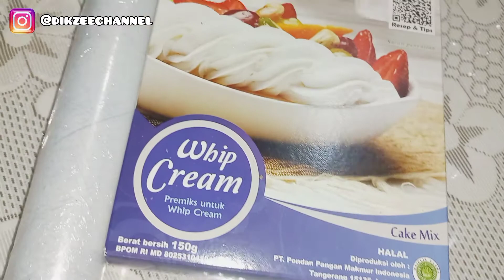Resep Viral Fruit Sandwich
Bahan-bahan :
Roti tawar kupas / biasa
150gr Whip cream bubuk
300ml Air dingin
Buah sesuai selera
   Kiwi
   Anggur
   Pisang
   Jeruk

Terima kasih